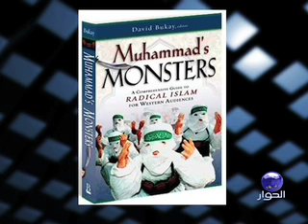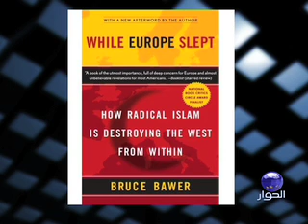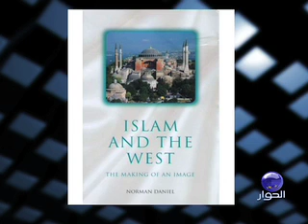قضية وحوار مع د. صديق بشير نصر، الاسلاموفوبيا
برنامج قضية وحوار يستضيف د. صديق بشير نصر، رئيس مركز العالم الإسلامي لدراسة الإستشراق للحديث عن ظاهرة الإسلاموفوبيا .. الجذور والاسقاطات